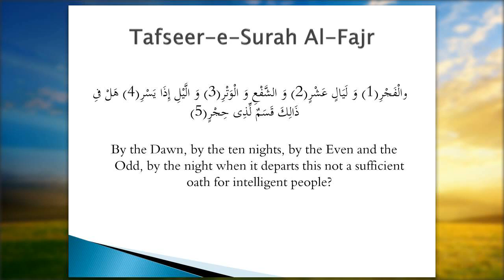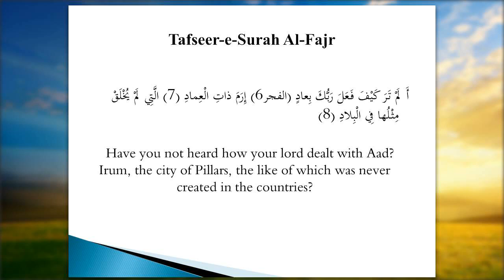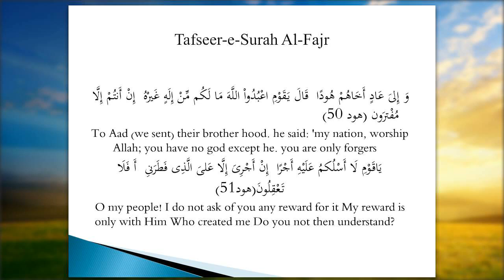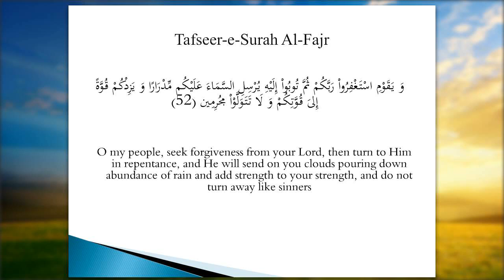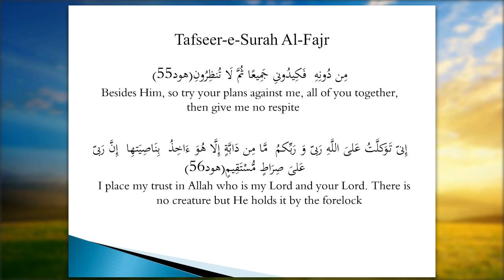Moral Lessons from the Nation of Hazrat Hud The People of 'Ad Tafseer e Surah Fajr